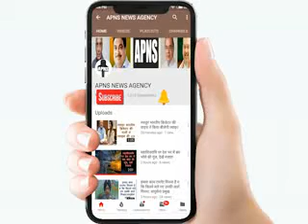राष्ट्रपति ने तीजन बाई को पद्म विभूषण से नवाजा